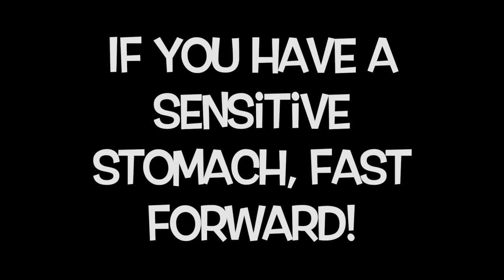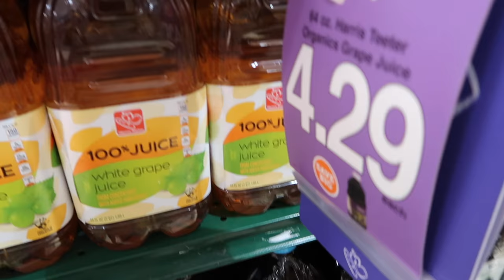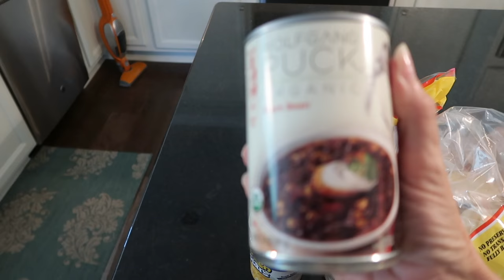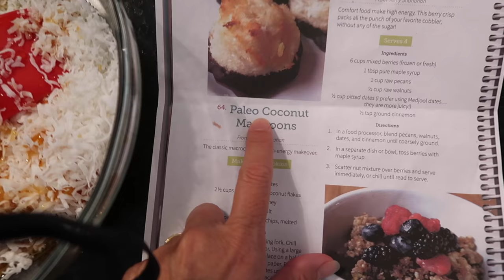STOMACH BUG!! NO!!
WARNING! Watch at your own risk!  It's never fun to start the day with a vomiting child! Poor thing was miserable! I was so terrified that it was the stomach bug. Those never go well in big families! Thank goodness the day got better.

We'd love to have you a part of the Rich family.

We're on Instagram and Facebook!